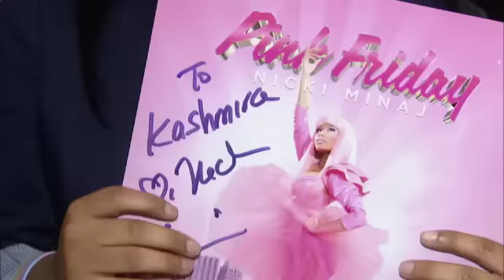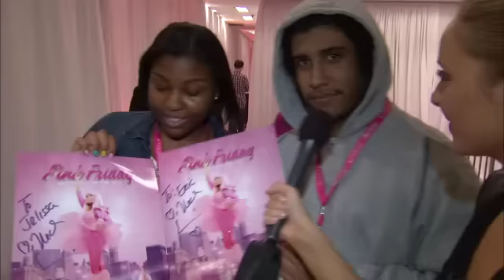Macys Nicki Minaj Pink Friday Perfume Sizzle AD